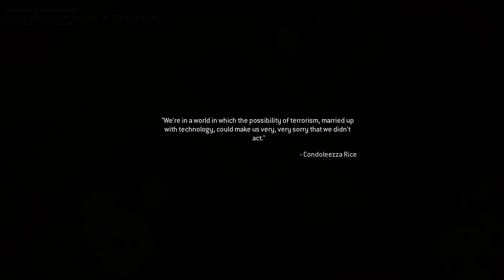Battle of Al Qunfudhah - Call of Duty Modern Warfare Remastered "The Bog"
PC Configuration
Asus Cerberus GeForce GTX 1050 Ti OC 4GB GDDR5 Graphics Card
11th Gen Intel(R) Core(TM) i5-11400 @ 2.60GHz
Corsair Vengeance LPX 24GB DDR4 3200 BUS Desktop RAM
Display: Gigabyte G27FC A 27 Inch FHD Curved Dual HDMI, DP, Dual USB Gaming Monitor